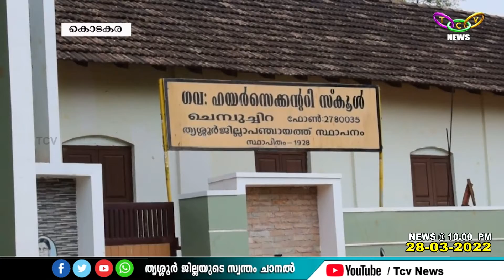ഒന്നര വര്‍ഷം മുമ്പ് നിര്‍മ്മിച്ച സ്‌കൂളിലെ കെട്ടിടത്തിന്റെ നിര്‍മ്മാണത്തിലെ അപാകത